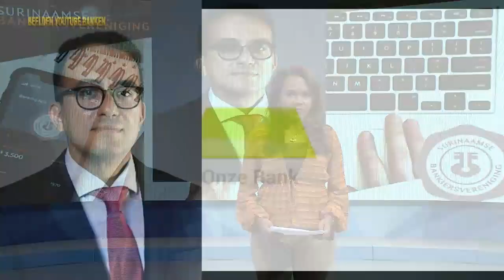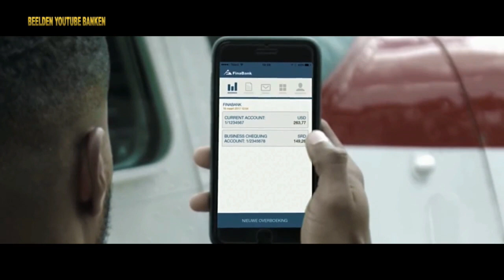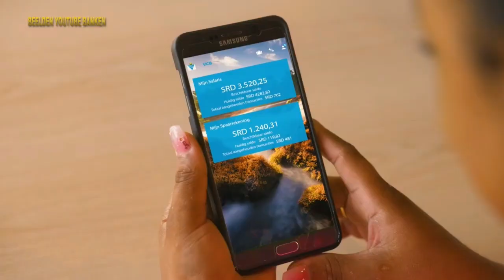01 06 2021 Bankiersvereniging voorstander van girale transacties